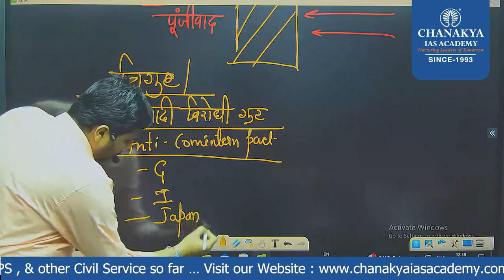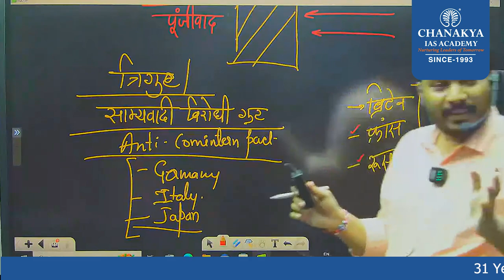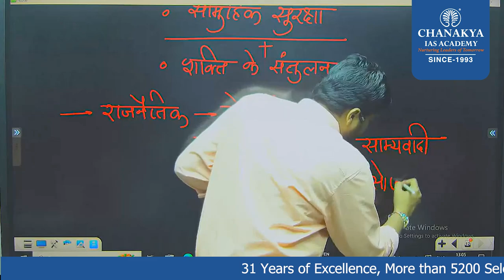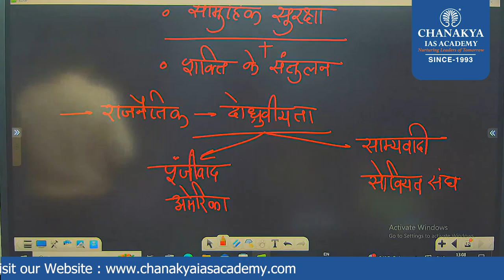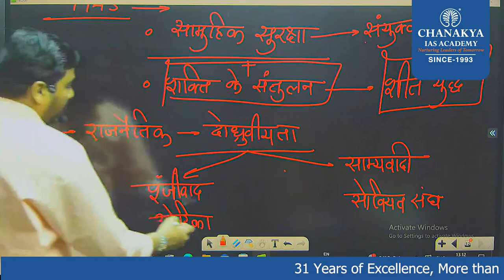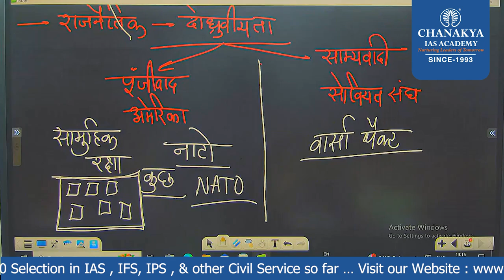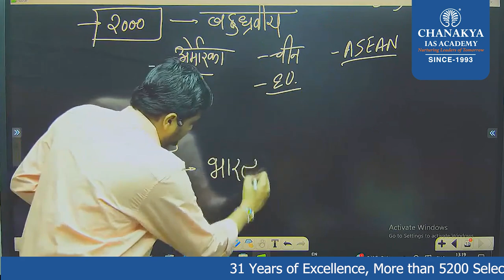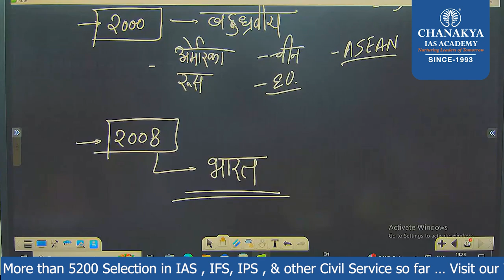International Relation || अंतर्राष्ट्रीय संबंध Part - 05 || Hindi Medium GS-ll